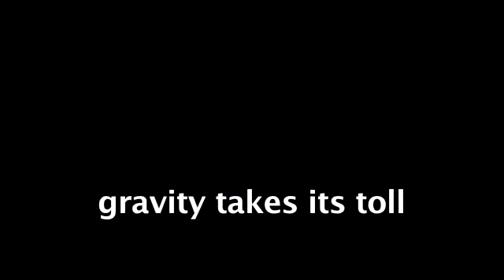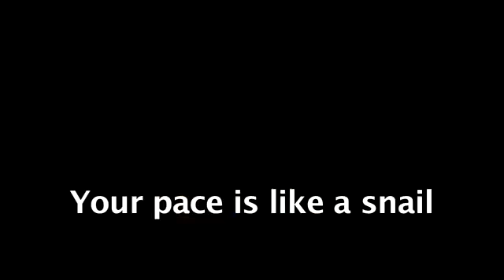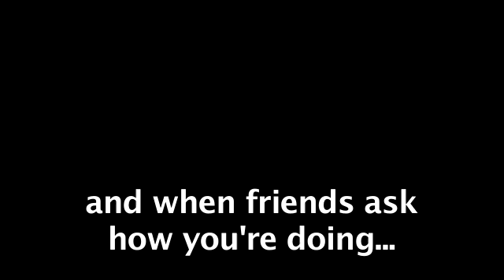ON THE OTHER SIDE OF 50